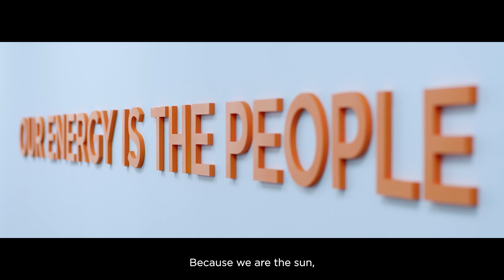Soltec 2021. Solidity. Solvency. Soltec.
Soltec is supplier and manufacturer of single-axis solar trackers with more than 17 years of experience at the PV market. Soltec has reached a track record of +16 GW of projects worldwide and with a workfore of over 1200 people.